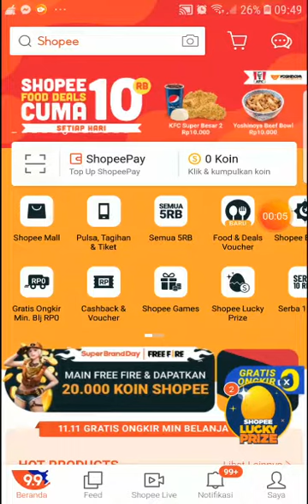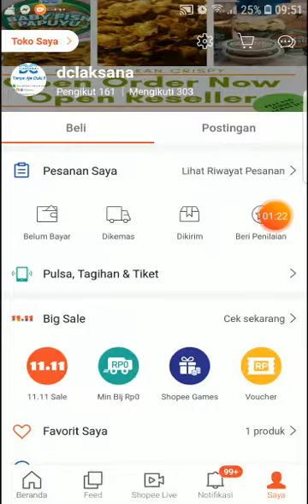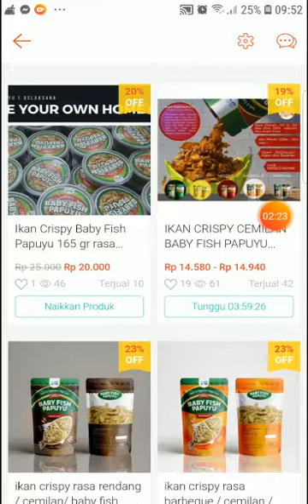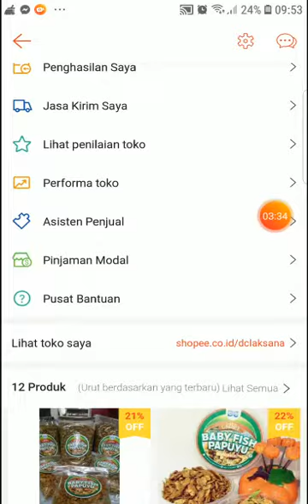Cara menaikan produk Baby fish papuyu di marketplace Shopee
Baby fish papuyu